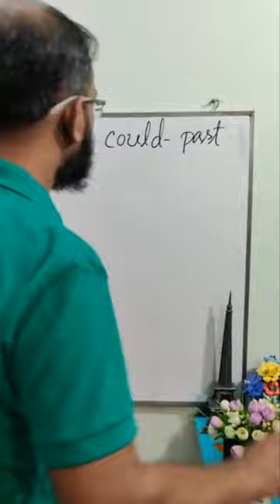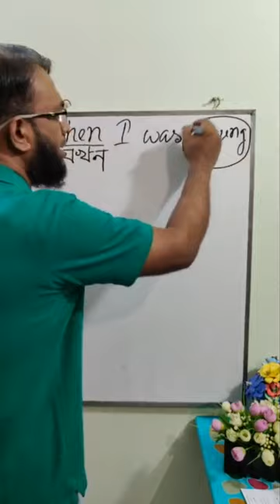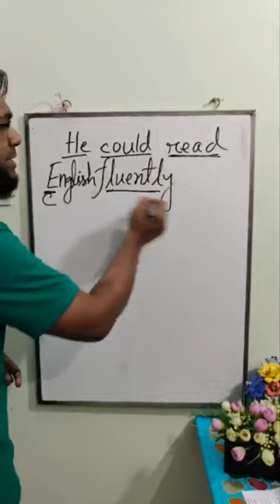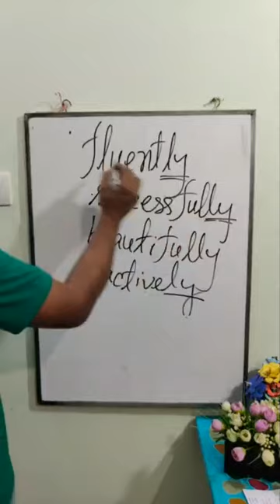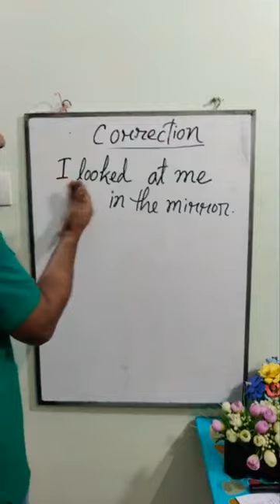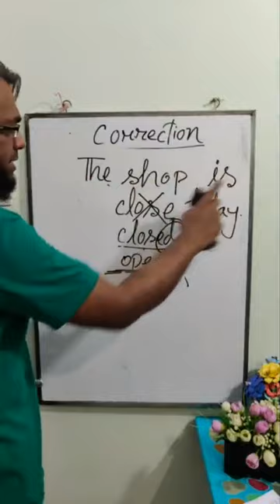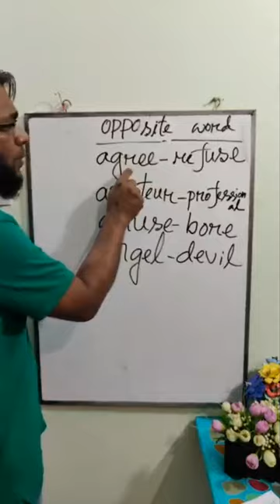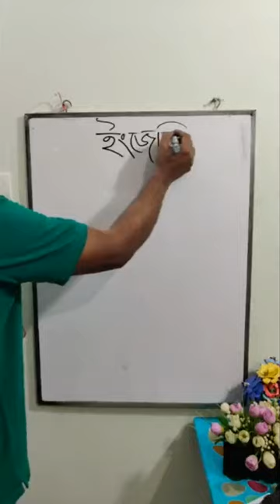Spoken_English_Course # Day-18 # by Badrul's English